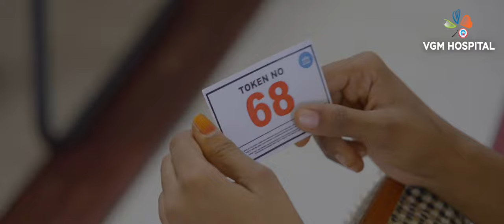Discover Lasting Relief - Minimally Invasive Piles Treatment at VGM Hospital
Are you tired of living with the discomfort of piles (hemorrhoids)? At VGM Hospital, we offer a cutting-edge and minimally invasive piles treatment procedure that can provide you with permanent relief. Say goodbye to the pain, itching, and inconvenience of piles and embrace a life free from this condition. Watch our video to learn more about this revolutionary treatment option and move towards a pain-free future.

Don't suffer in silence; let us help you regain your comfort and confidence. Visit VGM Hospital today for expert care and lasting relief.